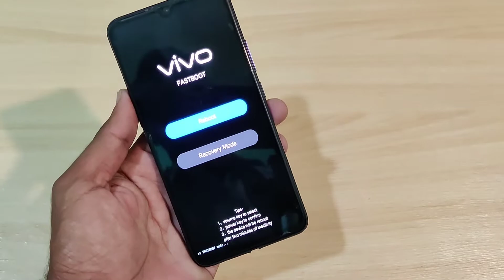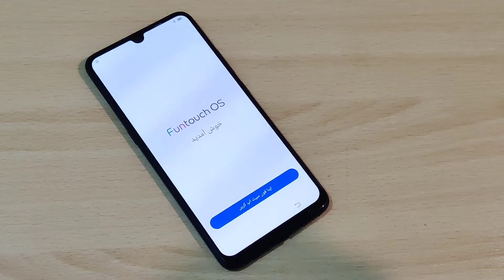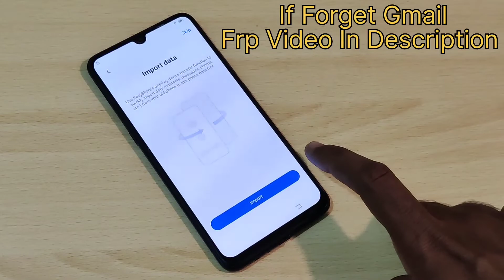Vivo Y55 Stuck On Logo Flash Without PC Hanging Issue Reboot Problem Fix